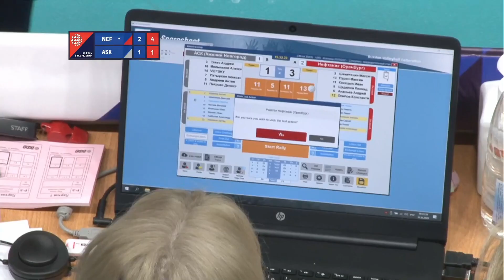31.10.2020 "Neftyanik Orenburg" - "ASK"|Men's Volleyball Super League Parimatch round 8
00:00 - Start
03:07 - 1 set
35:15 - 2 set
1:01:20 - 3 set
1:23:17 - 4 set
1:51:19 - Summary

Составы команд:
"Neftyanik" Orenburg
1. Егоров Роман (Egorov Roman)
3. Шемятихин Максим (Shemyatikhin Maxim)
5. Ананьев Андрей (Ananev Andrey)
7.Пирайнен Сергей (Piraynen Sergey)
8. Кухно Никита (Kukhno Nikita)
9. Щадилов Леонид (Tshadilov Leonid)
11. Козицын Иван (Kozicin Ivan)
12. Осипов Константин (Osipov Konstantin)
13. Пурин Максим (Purin Maxim)
14. Максименко Максим (Maksimenko Maxim)
17. Панов Сергей (Panov Sergey)
18. Еркин Роман (Erkin Roman)
22. Моисеев Александр (Moiseev Alexander)

"АСК" ("ASK")
2. Артём Крайнов (Artem Krainov)
3. Андрей Титич (Andrey Titich)
4. Дмитрий Шевляков (Dmitry Shevlyakov)
5. Антон Андреев (Anton Andreev)
7. Александр Пятыркин (Alexander Patirkin)
8. Виктор Никоненко (Viktor Nikonenko)
10. Виталий Фетцов (Vitaly Fetscov)
11. Денис Петровс (Denis Petrovs)
13. Иван Валеев (Ivan Valeev)
14. Дмитрий Виецкий (Dmitry Vieckiy)
16. Александр Мельников (Alexander Melnikov)
18. Александр Хайбулов (Alexander Haibulov)
22. Артём Зеленков (Artem Zelenkov)